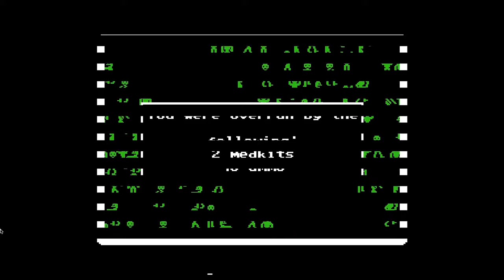Organ Trails! w/ Ben! Ep2 - MEGAN IS BETTER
Leave a like for the best zombie survival group EVAH!

The Baconaters are a small goup of Youtubers that play video games and randomness! Dont pass up on that! Thanks! =D

Become awesomer and check this stuff out!

THANKS EVERYONE! YOUR NOW AWESOMER THEN YOU WERE BEFOR! - The Baconaters